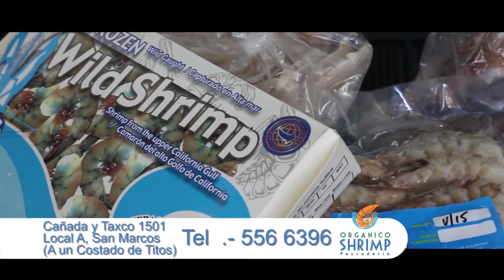Hasta la Cocina │Calamar frito acompañado de esparragos